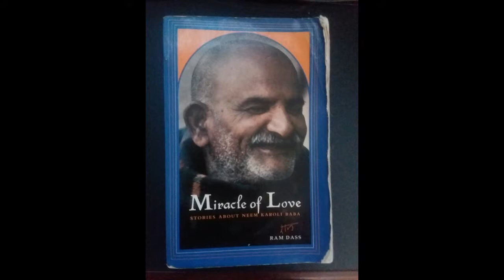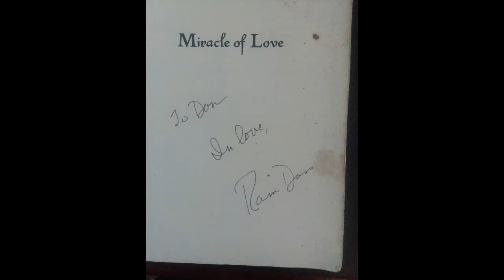Ram Dass Leesburg Fl Meeting Rivers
Ram Dass quoting s sage